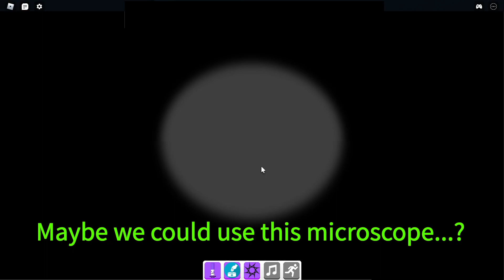Greg Searches For Textas